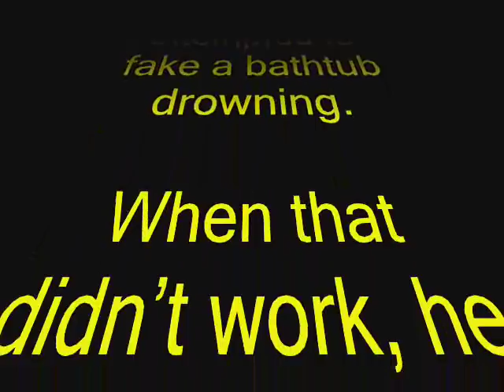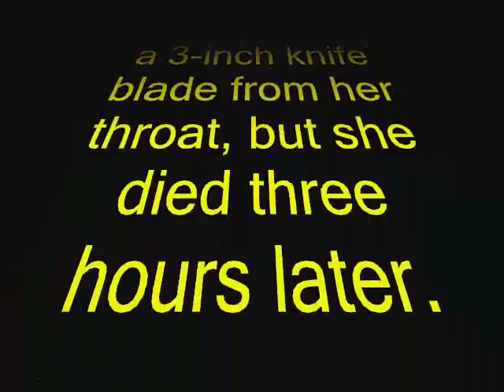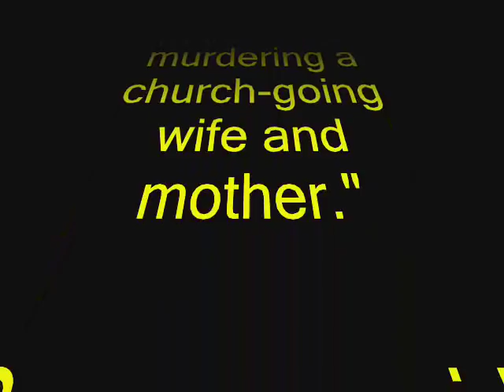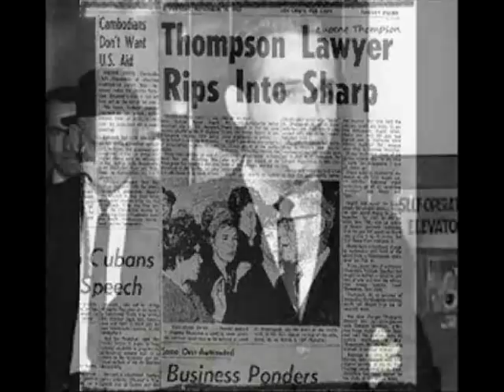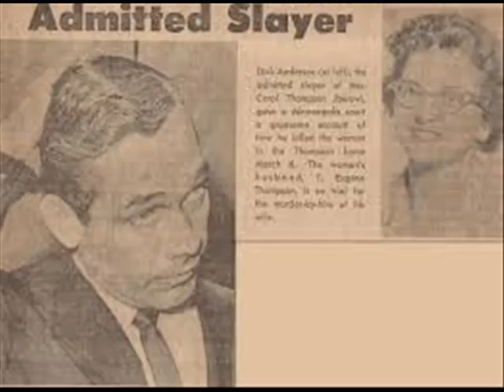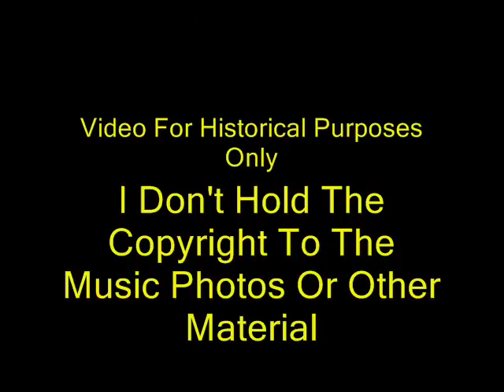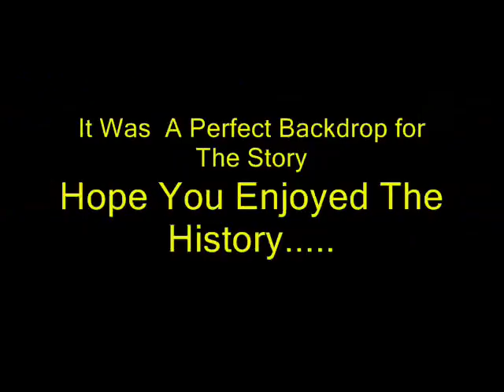The 1963 Murder That Shook St Paul--Mick Stanhope "Under The Gun"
The March 1963 murder of St. Paul wife and mother Carol Thompson shocked the Twin Cities as few local crimes have.

Despite community fears of a homicidal maniac, investigators soon focused on T. Eugene "Cotton" Thompson, the victim’s husband, as their prime suspect.

Three and a half months after the murder, Thompson was arrested and charged in connection with his wife’s death. In December 1963 he was convicted of first-degree murder and sentenced to life in prison.

Music Soundtrack "Under The Gun"
Stanhope Stevens Band 1973

You can read more about the case in William Swanson's great book

Dial M